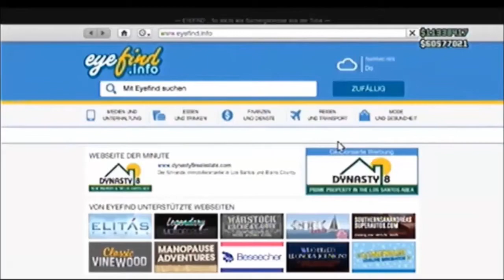Der Raubüberfall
Jaa ehy mein liebe freunde ich musste dieses Video neu machen weill das andere  namen Der überfall von YouTube gesperrt wurde aber naja egal ihr ist noch mal das Video mit anderer musik viel spaß :)